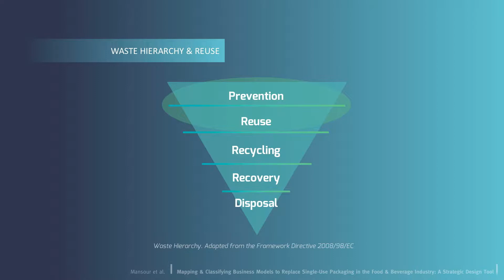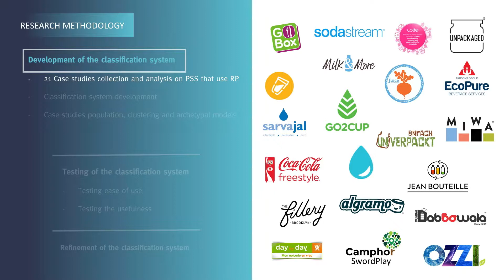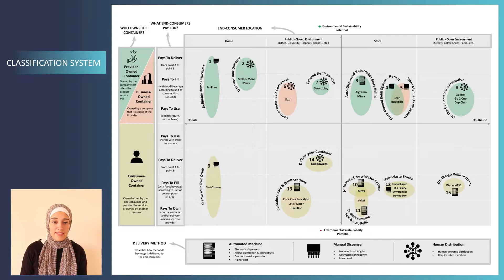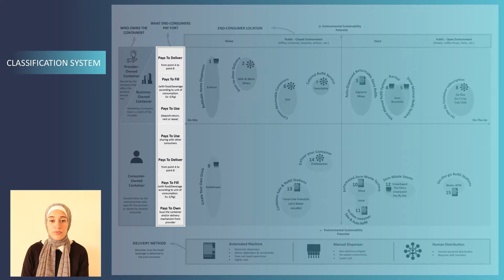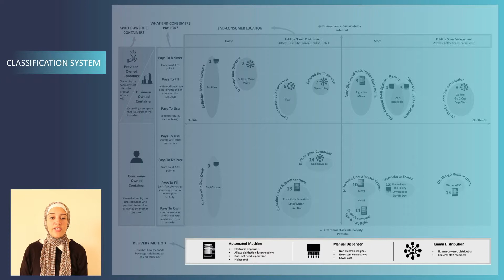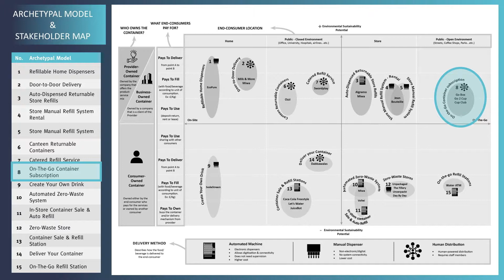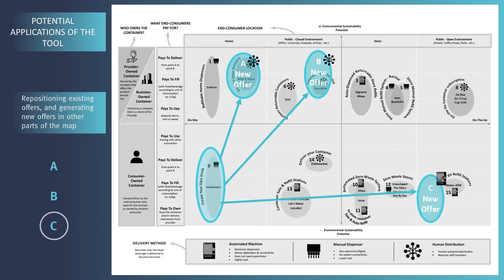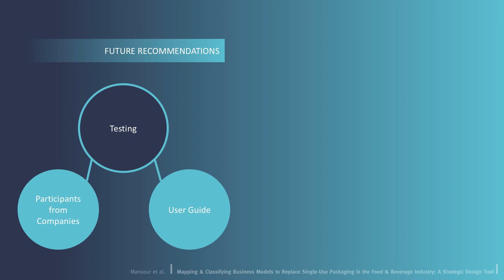Bangalore G5 Mapping & Classifying Business Models to Replace Single Use Packaging in the Food & B